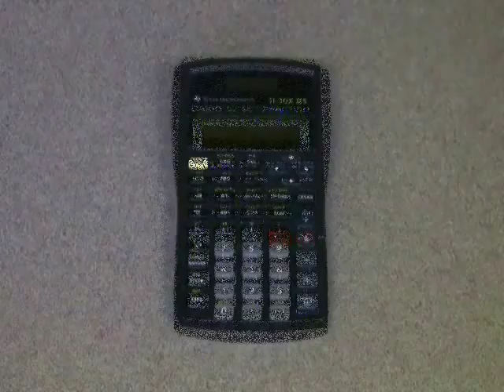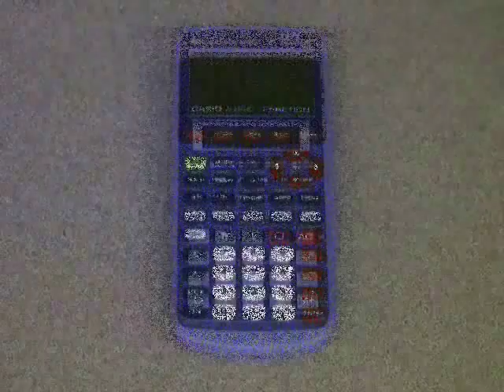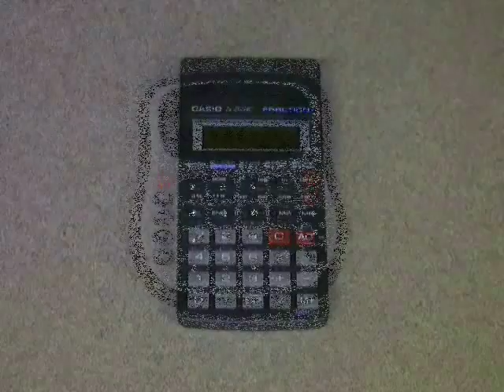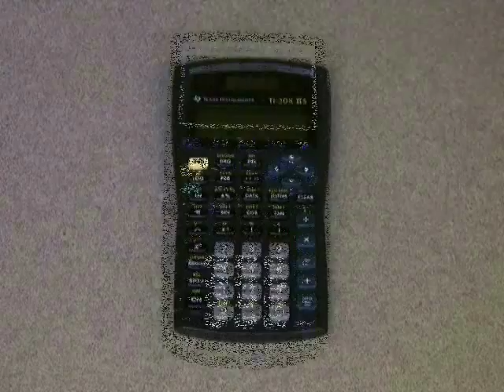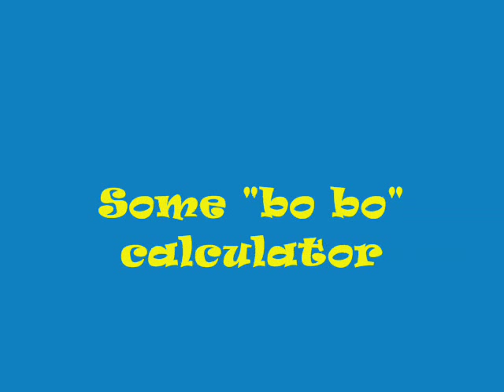Crank Dat Calculator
A song one of my students wrote to go with the music from Soulja Boy's Crank dat song.